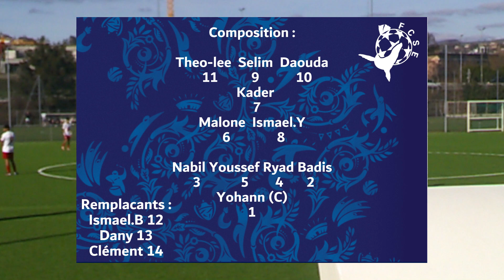FCSE-ESV3 : Le film du match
Un match nul qui n'arrange pas notre équipe pour la course au titre...